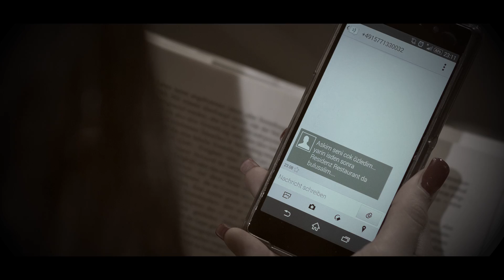Hatice Selcik - Vefasiz Klip ( Official Music Video in 4K HD )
Aranjör : Erdem Pancarci
Klip Yönetmeni : Kemal Selcik
Produktion: SELCiK Foto&Videoproduktion
Kayit: Studio DEM